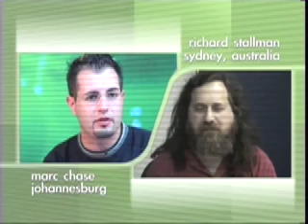Go Open - Richard Stallman Part 1 Full Interview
Richard M. Stallman is the founder of the GNU Project, launched in 1984 to develop
the free software operating system GNU. The name ``GNU'' is a recursive acronym
for ``GNU's Not Unix''. GNU is free software: everyone is free to copy it and
redistribute it, as well as to make changes either large or small. Non-free software
keeps users divided and helpless, forbidden to share it and unable to change it.
A free operating system is essential for people to be able to use computers in
freedom. Today, Linux-based variants of the GNU system, based on the kernel Linux
developed by Linus Torvalds, are in widespread use. There are estimated to be
some 20 million users of GNU/Linux systems today.

Interviewed by Marc Chase